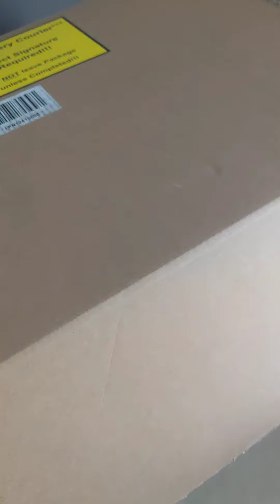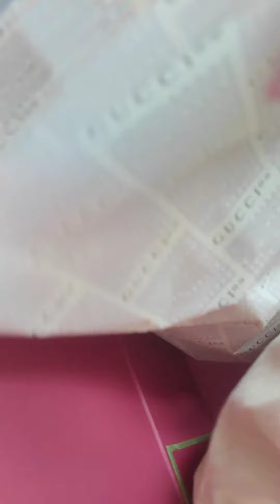GG Gucci Canvas Bucket Hat | Unboxing | Quick Look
Hello guys,  here's another quick video unboxing a GG Gucci Canvas bucket hat, to show you what  comes with it and how it looks like inside and outside.